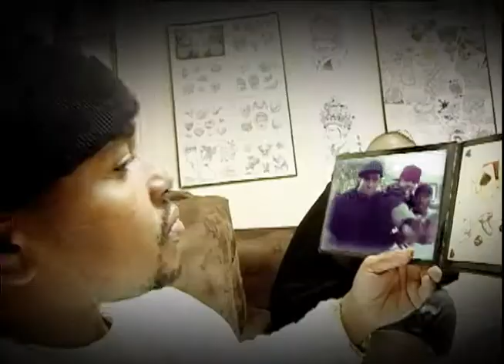S.B. AND KRYPTO VIDEO "COME WITH US" FROM THE ALBUM -"COVERING GROUNDS"...!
This album is hottttttttttttttttttttttttttttttttttttttttttttttttttttttttttttttttttttt. !